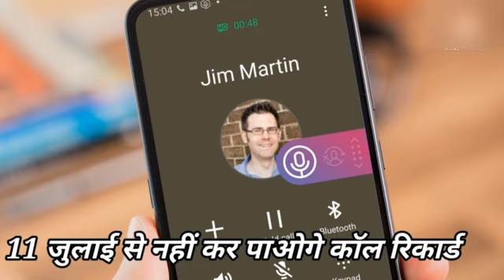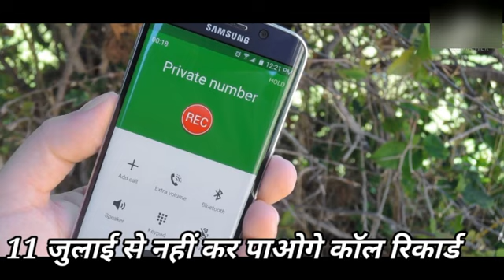अब नहीं कर पाओगे काॅल रिकॉर्ड | Call recording banned in India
Hi,
I am seema choudhary. Welcome to our you tube channel enjoy the wind. Tell us your thoughts in comments section and share our video with your social groups.

About this video:- in this video I told that now call recording banned in India from may. I hope you will like this video and share to all others.